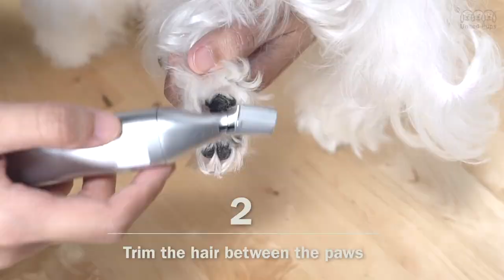Trimming Perfect Paws! Best tool and how we do it on our Maltese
In this video, we show you how we trim our Maltese pups paws.   We'll show you how we hold them, and the tools we use to trim the hair.   We hope this can help you!